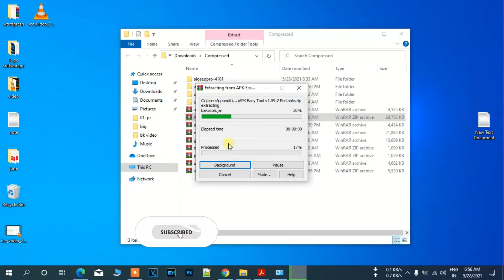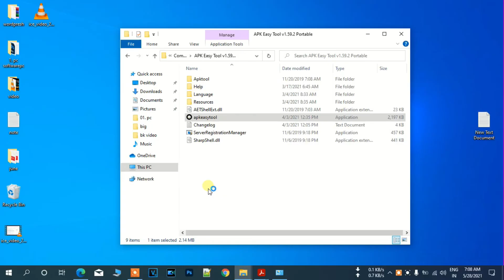Apk Easy Tool for Windows | How To Decompile & Recompile Source Code Of Any Android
Apk Easy Tool of Features:
Decompile/Compile
Decomile and compile APK, DEX and JAR files, with SPACE, symbols and germany, danish, swedish etc… characters support. Can cancel during operation
Sign/Zipalign

Signing and ZipAligning of APK/JAR files. Can cancel during operation
Extract/Zip APK
Extract and zip APK with 7z Compression-level 0-9. Can cancel during operation
APK Infomation
Show APK infomation with icon using aapt dump badging and link to Play Store
Framework
Install your framework and manage framework paths
Log output
View your logs to find errors. Set date to view your previous logs
Sided log output is only available for higher resolution with 1250 width and above.
Options
Change options of tool, decompile, compile, sign and zipalign. Options: Java heap, Apktool version, apksigner version, directories, java path, Windows explorer integration, remeber window position and more
All options and textboxes are saved as config.xml and will load on launch
Quick options on main.
Drop APK, DEX, JAR files and Decompiled folder on buttons to perform actions. Drop outside buttons to select/open as file/folder
Apktool.jar version selection
Can switch to other versions of apktool.kar on options
Add other apktool.jar in “Apktool” folder
Shortcuts
4 buttons to open work directories of decompiled APK, compiled APK, extracted APK and zipped APK, Jumplist shortcuts
How to download and use apk easy tool?
Download .msi or zip file,
If you download .msi, open it and simply install it. If you download portable version .zip, extract to the portable drive you like to.
Launch APK Easy Tool, directory are automatically set
Select the APK file you want to work with or drop the APK to perform an action
Do some work and good luck
You do not need to select APK and set the directory if you do drag and drop actions.

Other Links Apk Easy Tool
Easy Tool v1.57 Portable /Size:24.33 MB